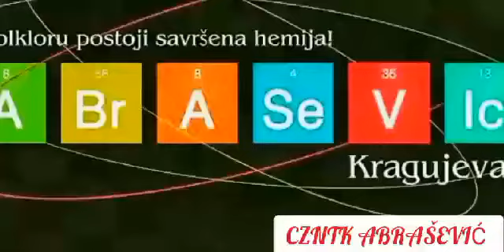CZNTK ABRASEVIC- 2019 ta kolaz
Pregled fotografija iz 2019 te
Autori Milica Djordjevic i Tamara Stanojevic clanice Prvog folklornog ansambla